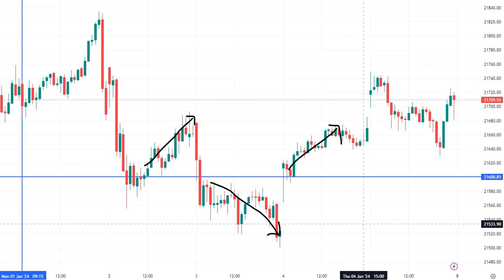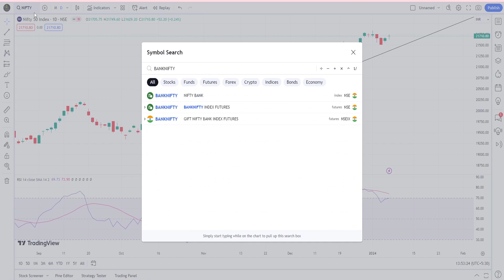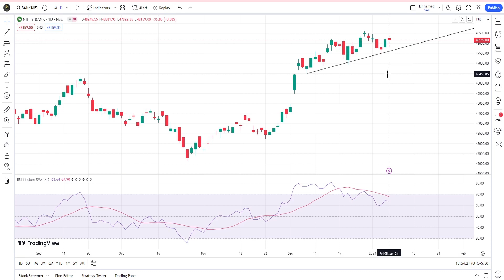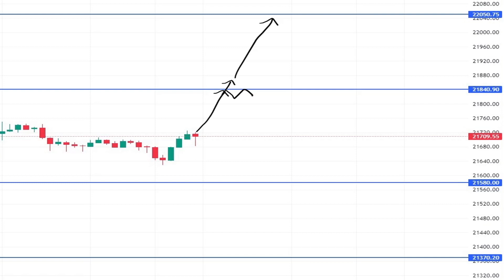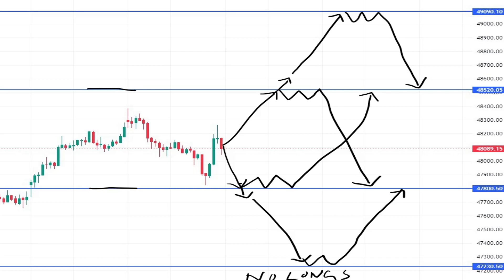NIFTY BANKNIFTY में आग उबलती तेजी क्या यह तेजी टिक पाएगी ? किस LEVEL के नीचे होगा BREAKDOWN ?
Nifty & Banknifty important support & resistance for next week
Levels shared in this video works perfectly most of the time
Use my nifty banknifty advance option chain analysis excel sheet with these levels that will provide good trading opportunities

Follow me in social media for live market updates and analysis
Trading View

Open demat with below link and enjoy exclusive services -
Sharekhan-